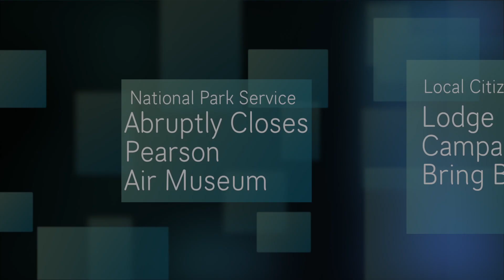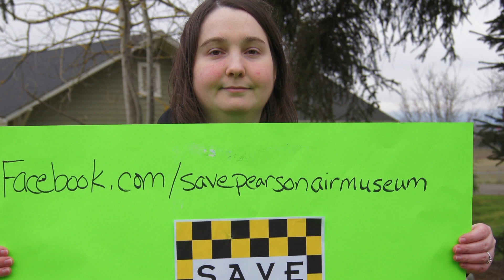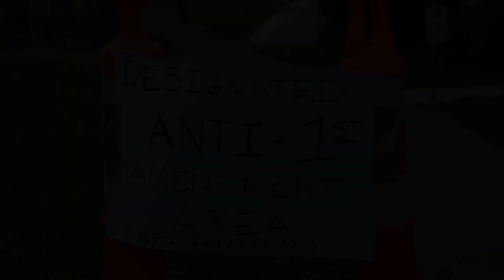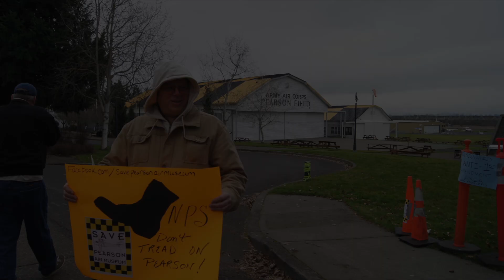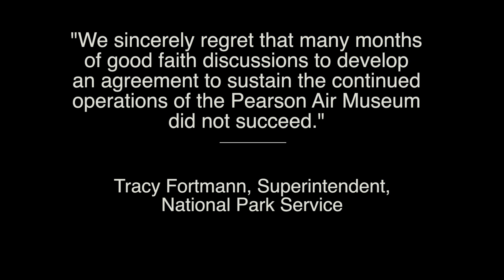News: Pearson Air Museum: Supporters Protest Closure by National Park Service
-- Aviation and community supporters protest abrupt closing of iconic Pearson Air Museum by the National Park Service (NPS).